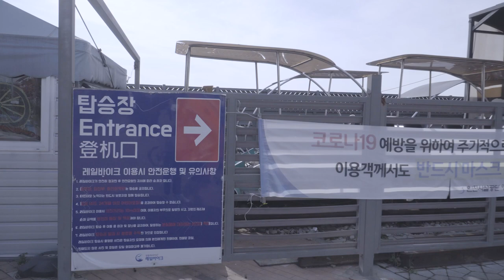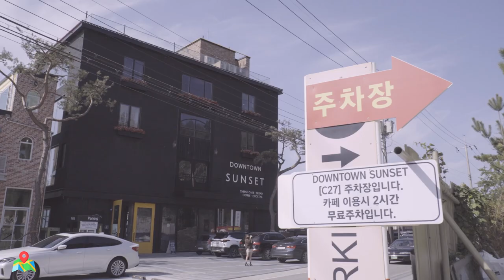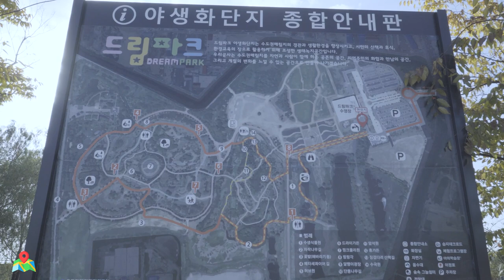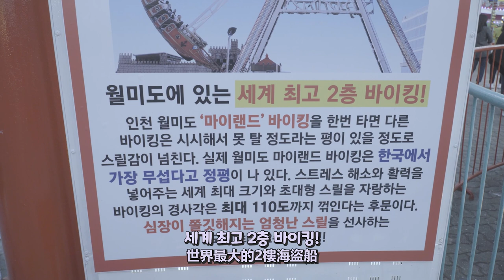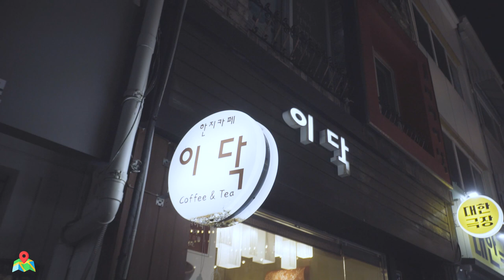인천 당일치기 여행｜데이트 코스｜인천 숨겨진 여행지｜국내여행 추천｜서울근교 가볼만한 곳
🎵Track :Purple Planet Music - Bunny Garden,  Yannic - Love Diary,  Peritune - Holiday3, Ujabes - Kitten, 오정석 - My Mistake